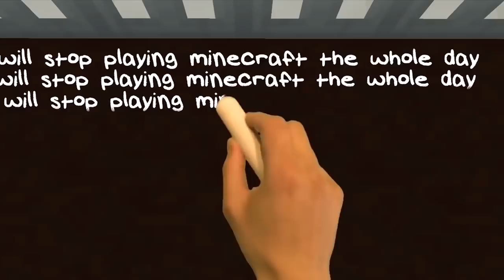REALISTIC MINECRAFT IN REAL LIFE! - IRL Minecraft Animations / In Real Life Minecraft Animations